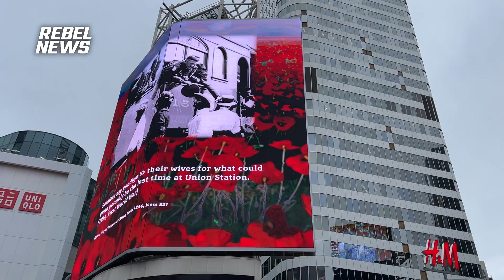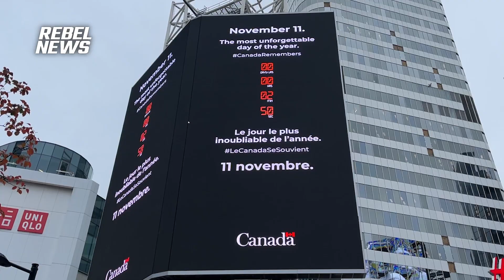Lest we forget? In Toronto, most people have already forgotten about Remembrance Day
| Come get the full Rebel experience — LIVE
David Menzies was in downtown Toronto, where, judging by his informal survey, it seems like most people have already forgotten about Remembrance Day.